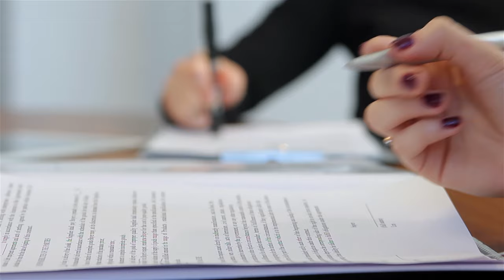Prerrogativa de intimação pessoal também se aplica aos núcleos de prática jurídica 19.12.23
​Para a Terceira Turma do Superior Tribunal de Justiça (STJ), a prerrogativa de intimação pessoal conferida à Defensoria Pública – prevista no artigo 186, parágrafo 1º, do Código de Processo Civil (CPC) – também se aplica aos núcleos de prática jurídica das faculdades de direito, públicas ou privadas.